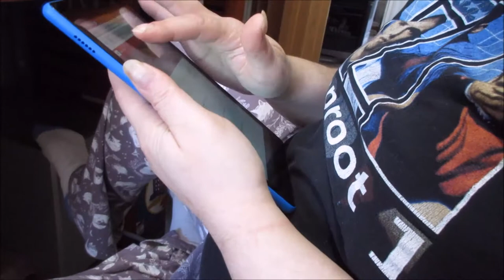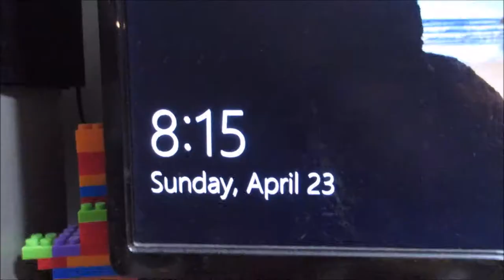Husky Curtain Dress | Vlog 683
04.23.17 | Day 683

Ken and Marissa make breakfast for brunch. Some play time with Allie, our husky outside. The cats sleep on the counter, opposed to their beds. Ken feels he didn't have a weekend. Allie wraps herself up in the curtains.